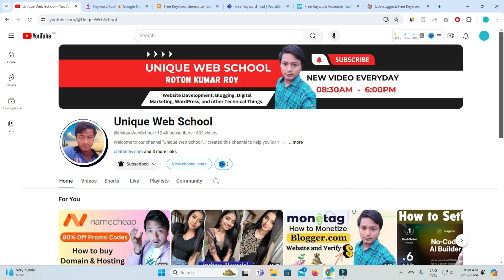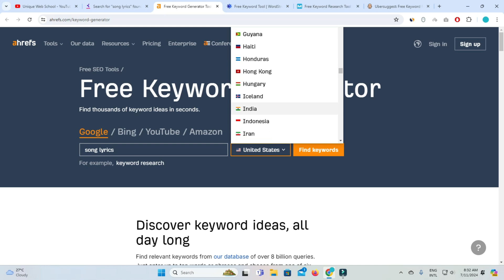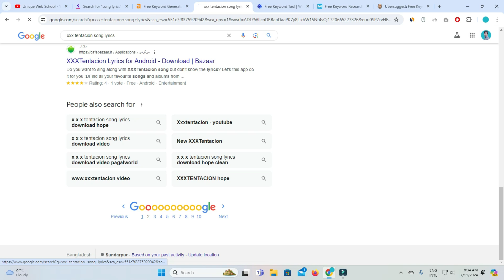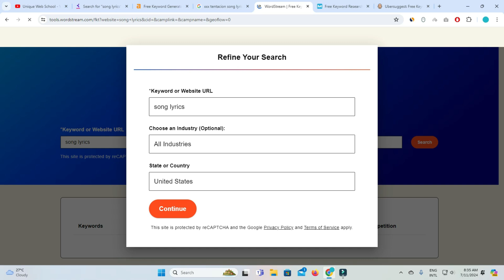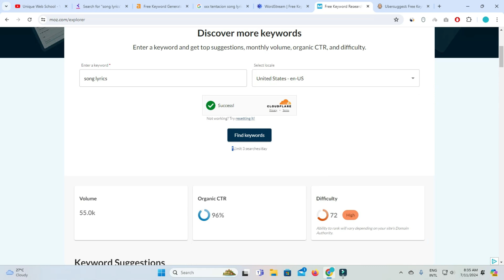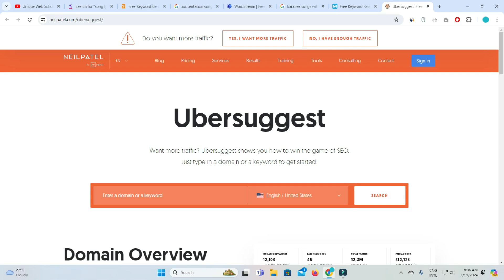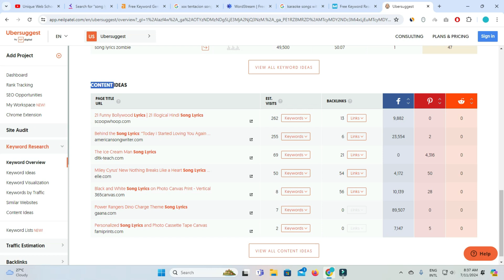5 Free Keyword research tools with unlimited Searches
In This Video I Will Show You 5 FREE Keyword Research Tool

☐ Liked?